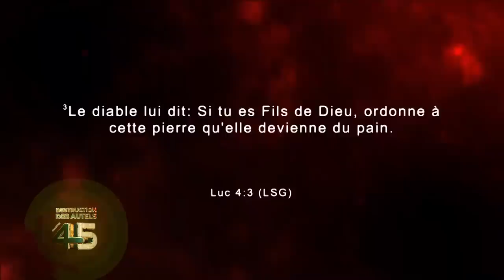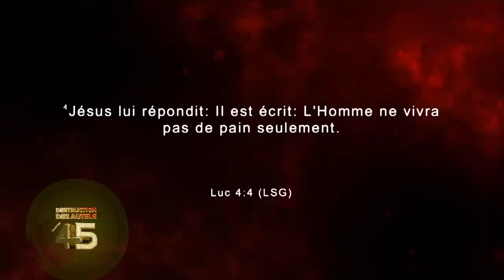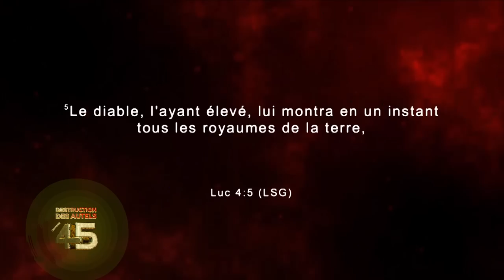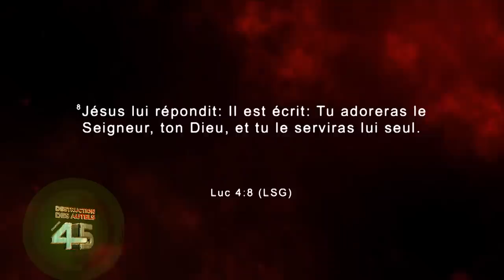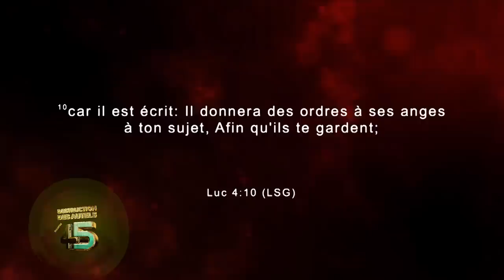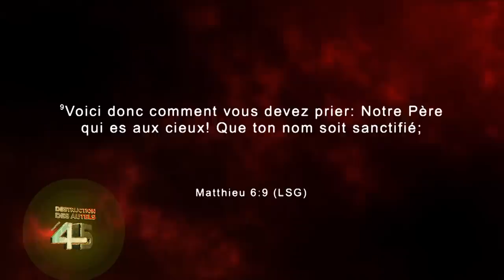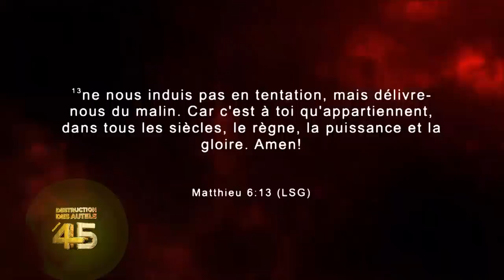Destruction des autels Chap. 45, 1er jour: les Mystères révélés sur le thème«Délivre-nous du Malin».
L''ENSEIGNEMENT DU PREMIER JOUR DE LA GRANDE CAMPAGNE DE DESTRUCTION DES AUTELS CHAPITRE 45.
LES PUISSANTS MYSTÈRES RÉVÉLÉS SUR : « DELIVRE-NOUS DU MALIN », THÈME DE CES ASSISES.
 AVEC L’APÔTRE LEOPOLD MUTOMBO KALOMBO.